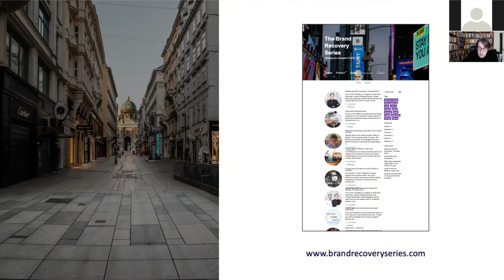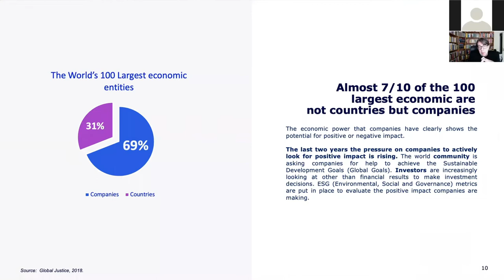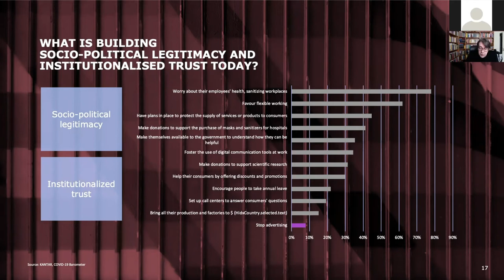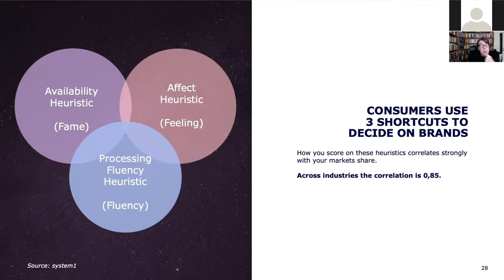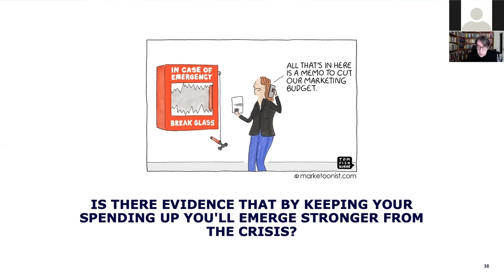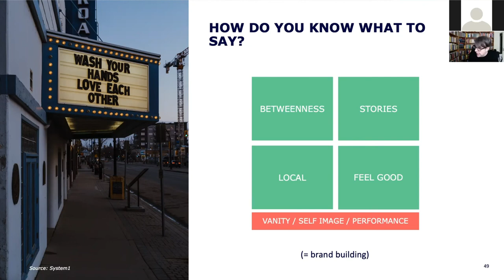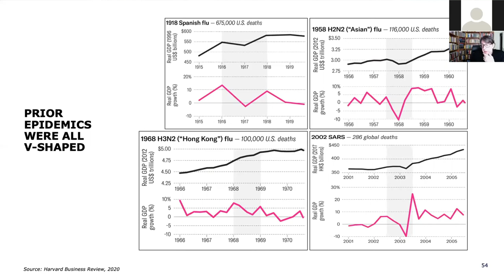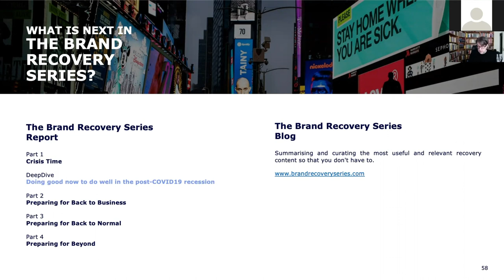The Brand Recovery Series: Webinar by Wim Vermeulen of Doing good now to do well later.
This COVID-19 crisis is different in several respects from previous crises. One of the differences is that consumers are actively asking companies to intervene. That shouldn’t come as a surprise as it is part of a much larger trend and has to do with the Social License to Operate of companies and brands. Responding to it it helps maintain your mental availability which is important in a recession. Evidence shows that maintaining or increasing adspend in a down economy has significant payoffs (sales). In fact, research shows that this was the winning strategy in every downturn in the 20th and 21st century: the Great Depression of 1921, the oil crisis of 1973, the recession of 1980 and 1991 and the financial crisis of 2008.

Doing good is one way to respond. But that is not the only strategy. Research by Warc shows that maintaining your advertising campaigns is also a good strategy. Both strategies are approved by the consumer.

Either way, you need to act now but plan for later. If the recovery will be V, U or L shaped is unclear. HBR thinks a V-shaped is most likely and that it will take two quarters. No brand can stay silent for 6 months. The second presentation and the xl sheet list 230 examples of how companies are responding to this crisis.